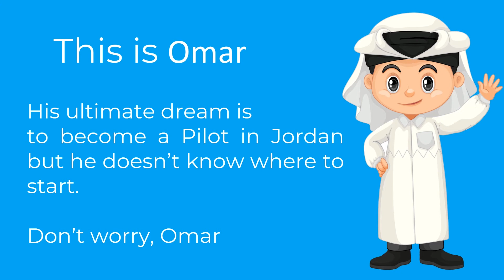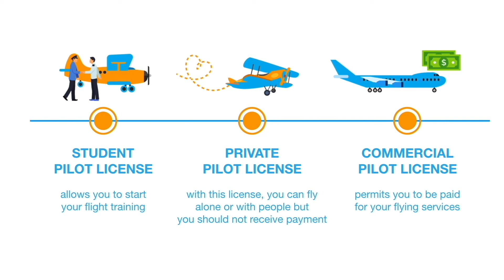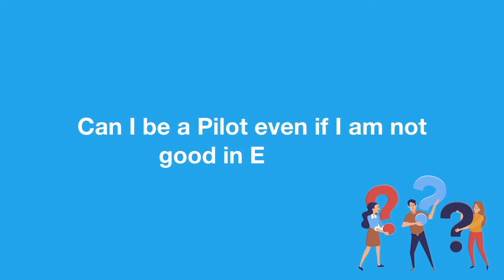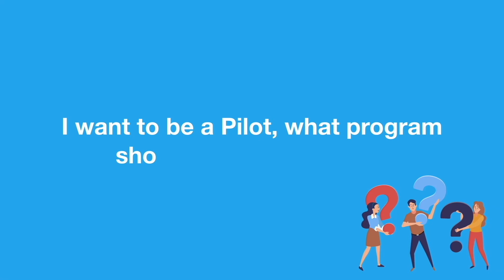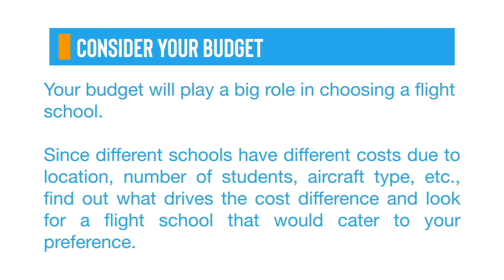Pilot Training Jordan: How to become a Pilot in Jordan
Hi, future Pilot!

This video will show you the step-by-step guide on how to become a Pilot in Jordan, including frequently asked questions and some tips on choosing a flight school.

Please also tag your friends who want to become Pilots.

Are you interested to improve your English and Math skills before starting your Pilot Training or passing entrance exams of flight schools? Aviationfly Learning is here to help you!

With our online courses for aspiring pilots, you can learn more about the important subjects for your Flight Training!

Not only that, it is full of interactive activities, videos, and quizzes to make learning extra fun! What are you waiting for? to enroll.

If you want to be a Pilot, don’t hesitate to email us at or message us on WhatsApp at . for the largest flight school directory in Asia, Middle, East and Africa.